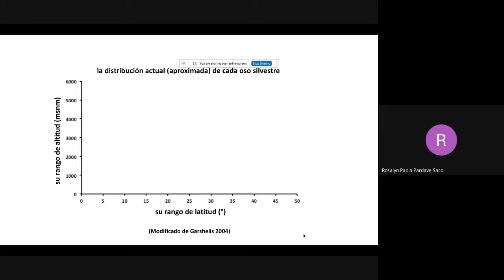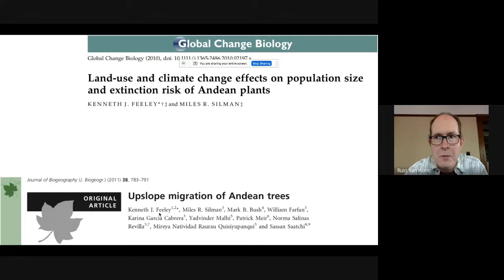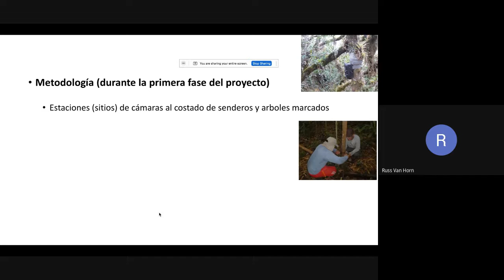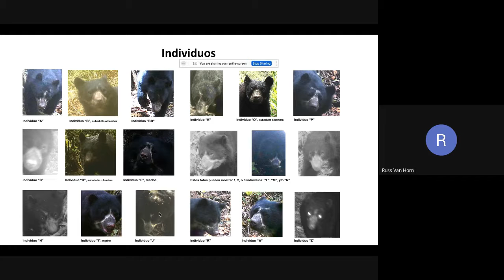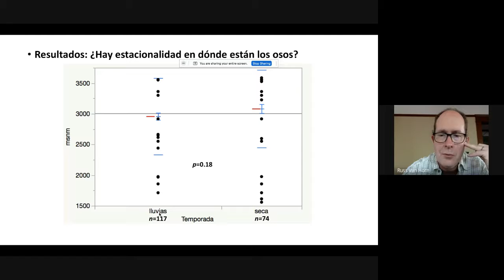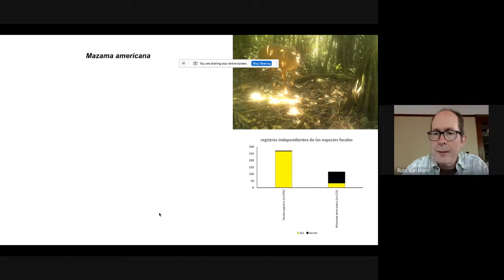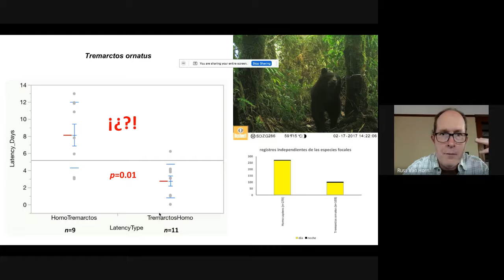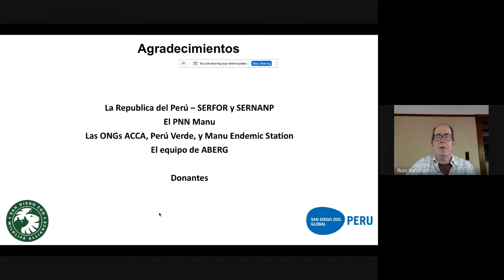Ponencia: "El oso andino a lo largo de altitudes y tiempo en el SE del Perú"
La ponencia se llevó a cabo el día 31 de julio y estuvo a cargo del PhD. Russell Van Horn, Científico investigador integrante de San Diego Zoo Wildlife Alliance y Líder del Programa de Conservación del Oso Andino en Perú.

Proyecto realizado por el PhD. Russell Van Horn y la Blga. Denisse Mateo Chero.